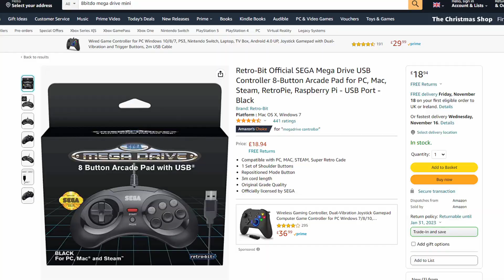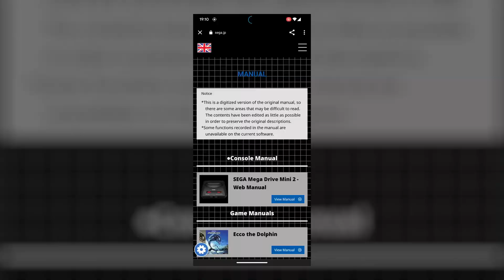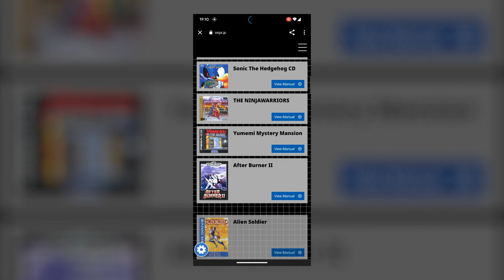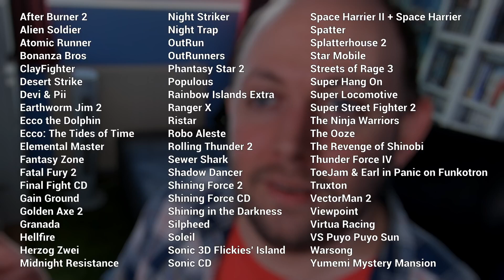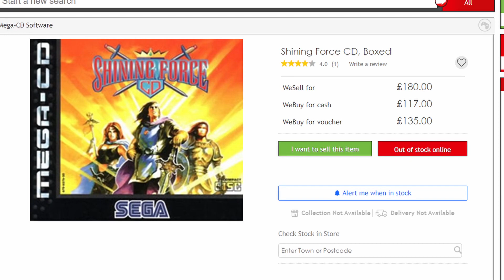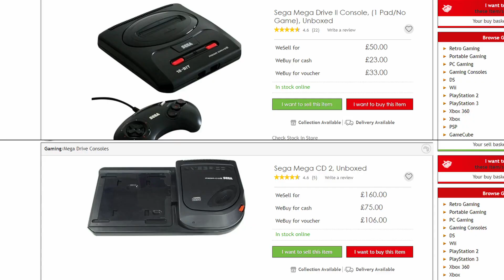Mega Drive Mini II :: Is 61 Games Too Many??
Please note: this is a controversial video. Not everyone shares your opinion. You have been warned 🙂

The Mega Drive Mini II was recently released and I've been having a closer look at the little console! It includes 61 games, many of which didn't reach our British shores, and a few others that never got released at all before!

Does it stand up to its predecessor, the Mega Drive Mini?

00:00 Intro
00:50 Introducing the Mega Drive Mini II
01:49 Unboxing
04:18 Interface and Options
07:16 The GAMES!
10:25 The Problems
13:06 Conclusion
14:27 Outro

Other music credit:
Sonic 3D Flickies' Island :: Green Grove Zone Act 1
Mega Drive Mini II :: Menu Music Compilation